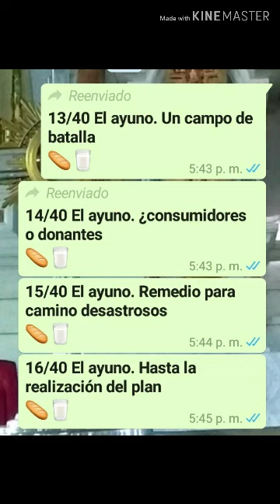4 El poder desconocido del ayuno. 4ta parte